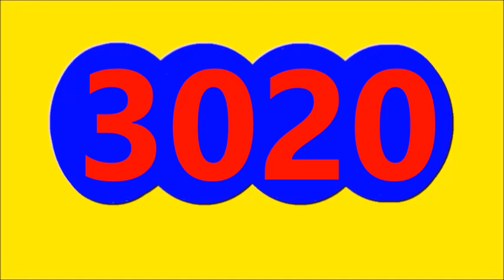Ultimos RESULTADOS SORTEOS DE LOTERIAS Y CHANCES DE HOY SABADO 23 DE DICIEMBRE DEL 2023 (actual)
Ultimos RESULTADOS SORTEOS DE LOTERIAS Y CHANCES DE HOY SABADO 23 DE DICIEMBRE DEL 2023
ULTIMOS RESULTADOS DE LOS CHANCES Y LOTERIAS DEL DIA DE HOY SABADO 23 DE DICIEMBRE DEL 2023